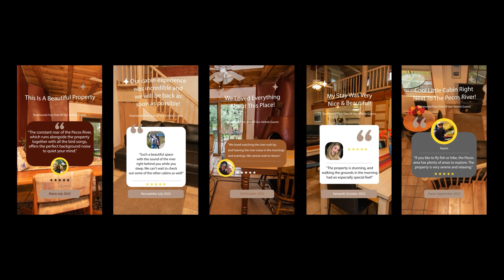Welcome To Pecos River Cabins!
Year round modern & rustic cabins along The Pecos River!

Pecos River Cabins offer the seclusion of the country, the charm of a traditional New Mexican Village, the adventure of the Pecos Wilderness and the sophistication and culture of nearby Santa Fe. Discover a refreshing, relaxing alternative to in-town lodging at Pecos River Cabins. The cabins are situated on the eastern bank of the Pecos River in a gated park-like setting with mature cottonwood trees, flower gardens, grassy lawns and character rocks.

Pristine Wilderness!
The Pecos Wilderness is a protected wilderness area within the Santa Fe National Forest and Carson National Forest. The Pecos Wilderness includes the southernmost extension of the Rocky Mountains in the sub-range of the Sangre de Cristo Mountains of north central New Mexico.

Covering an area of 223,667 acres it is the second largest wilderness in the state!

Enjoy the river views, cast a line, explore the area, watch the birds, rustle up a tasty meal, or just kick back. Experience the beauty of the Pecos River in all four seasons!